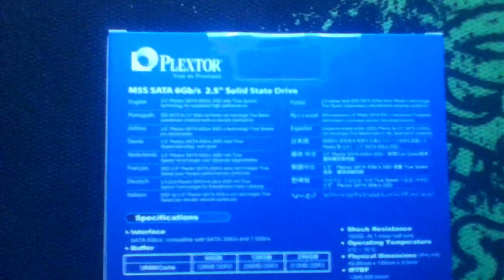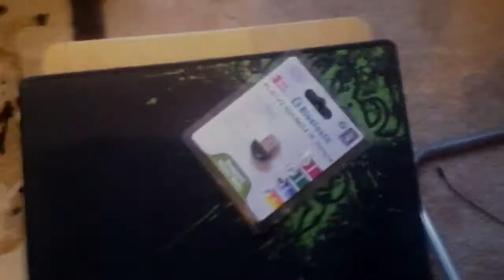Plextor M5S 128GB SSD Unboxing